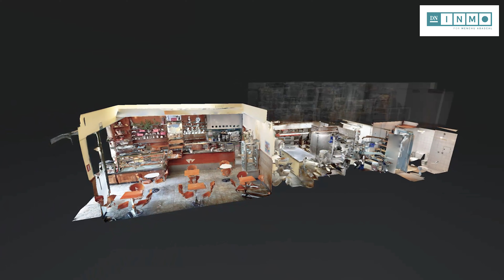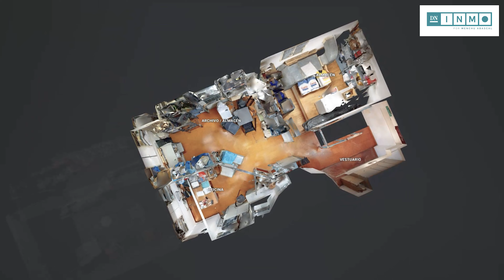Realidad y Tour Virtual de Local-Negocio en Barañain / DN INMO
Realidad Virtual de Local-Negocio en Barañain / DN INMO